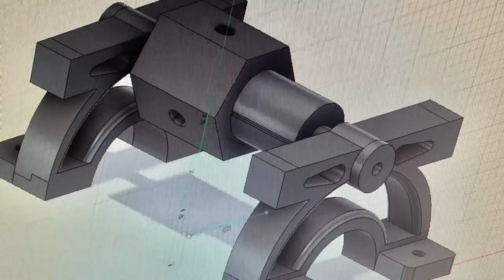3 D Printed Electric Motor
3 D Printed Electric Motor - Designed in Fusion 360 - Printed and Assembled at Odessa College Fab Lab, Odessa Texas